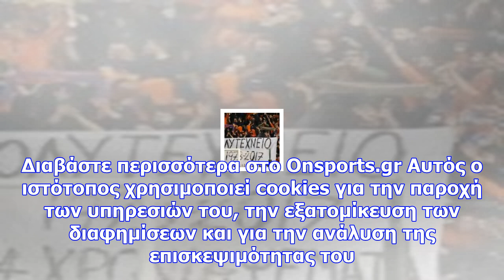Το πανό των οπαδών του αποελ για το πολυτεχνείο που θα συζητηθεί (pic)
Newsbomb Δείτε το πανό που ανήρτησαν οι οπαδοί του ΑΠΟΕΛ στο ντέρμπι με την Ομόνοια και το οποίο σήκ...